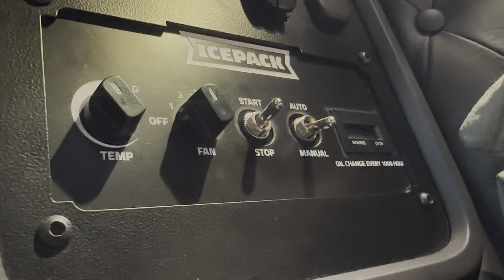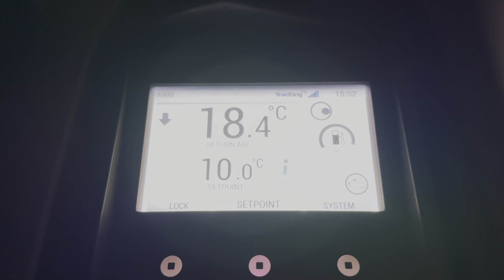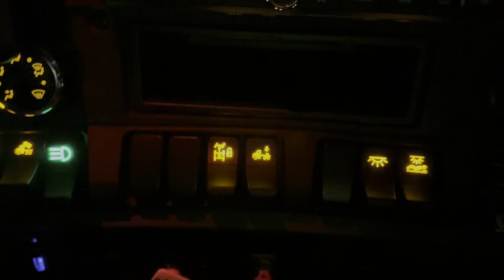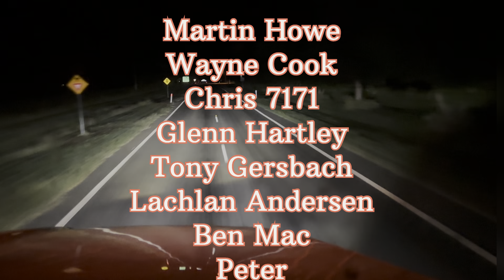Brisbane to Mundubbera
We’re heading up to Mundubbera this trip via Esk and Blackbutt.
    Nice drive, load up some citrus then come back through Dalby and Toowoomba.

Music